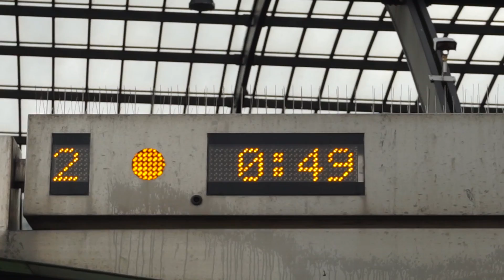Roofvissen Midden In De Binnenstad! Streetfishing Snoekbaars & Baars! (Dieptekaart, Hornets & Shads)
Wist je wel, dat in elke binnenstad vis zit? Dat elk binnenwater zijn eigen monsters schuil houd? Het enige wat je moet weten is waar je ze kunt vinden. Heb je het eenmaal door? Dan kun je LOS!

Vandaag ga ik achter de rovers aan op verschillende manieren. Ik kon ze 's ochtends vroeg erg gemakkelijk pakken op kleine plugjes door middel van snelle "crank" bewegingen. Als het stilviel werd er een shad aangeknoopt en kon ik weer verder.

Mijn naam is Wietze en ik upload elke maandag om 19:00 een video!

Goal: 2k (✔️Check)
Goal: 5k (✔️Check)
Goal: 20k

Mocht je vragen hebben of lekker willen praten, stuur gerust een berichtje!

Vette video's